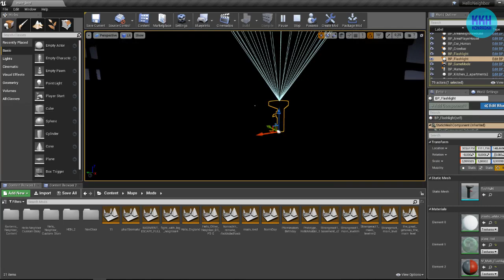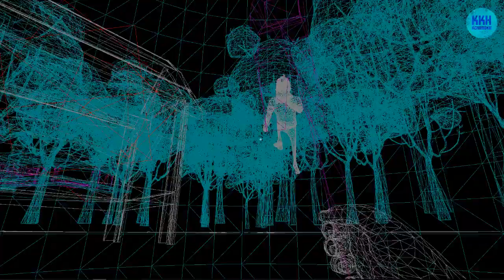THE NEIGHBOR HAS A HOUSE IN THE MIDDLE OF A DARK FOREST?! | Hello Neighbor Mod Gameplay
This mod was sent to me privatly by Blue_Like_E G G S
btw, that's a lot of text (in the title)
Also, I will be uploading daily pretty soon, in two days or something...